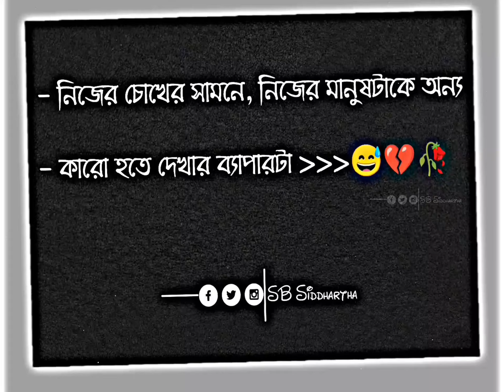Typing Sad Status•Ab Baawra Hua maan/Broken Heart Status/SB Siddhartha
Saiyyan Song

Typing Sad Status

Kailash Kher Songs

                         SB Siddhartha Collection

KEEP SUPPORT

Follow My Fecebook I'd - SB Siddhartha Barik

Create By - SB Siddhartha Collection

📌 DISCLAMER√

[It is Only a fun made creation]

📌 Original Song Credit:

Song Name - Saiyyan
Album - Kailasa Jhoomo Re
Singer - Kailash Kher
Composer - Kailash Kher; Paresh Kamath; Naresh kamath
Lyricist - Kailash Kher; Paresh Kamath; Naresh kamath
Music Label - SonyMusic Entertainment India Pvt. Ltd.